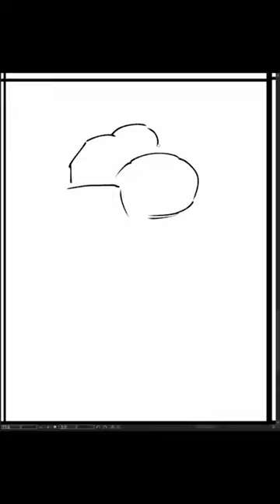[Speed Sketch] 2023-11-16